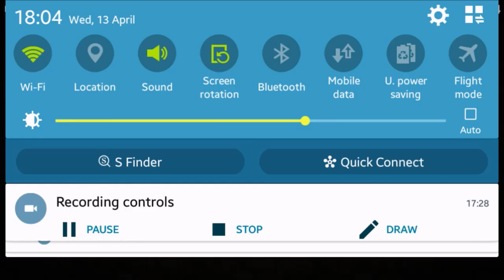[MINECRAFT STORY MODE] Redstonia! (6) - Assembly Required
blazerage32 here and welcome back to another Minecraft Story Mode video. We finally found Ellegard and Axel got Magnus and Gabriel returned but still, no sign of Petra.
On this channel, I make videos on mobile gaming (mostly Minecraft Pocket Edition). Also, leave your ideas in the comment box, if you have any to do in a video. Sometimes, I do QnAs. Bye